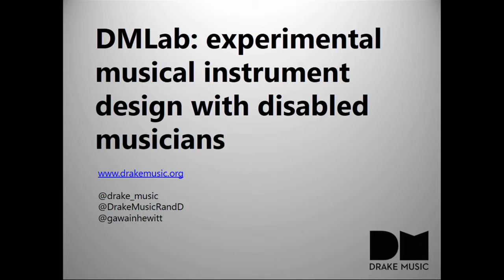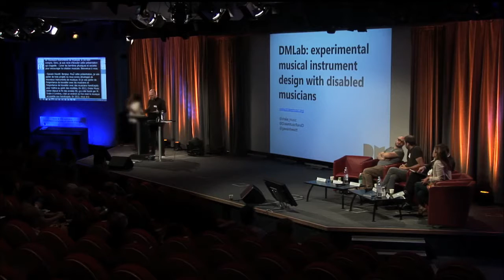07 - Gawain Hewitt - Breaking down barriers to music making through technology